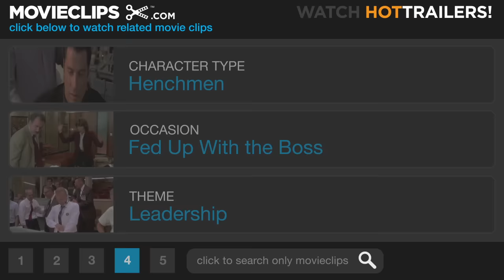Kill Bill: Vol. 1 (6/12) Movie CLIP - Tanaka Loses His Head (2003) HD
CLIP DESCRIPTION:
O-Ren Ishii (Lucy Liu) disciplines one of her headstrong bosses.

FILM DESCRIPTION:
Perhaps the most highly anticipated film of 2003, Kill Bill Vol. 1 marked the return of renowned filmmaker Quentin Tarantino after a six-year hiatus. Re-teaming the director with Uma Thurman for the first time since 1994's Pulp Fiction, the film was originally the first half of what was to be a three-hour-plus movie before being split into two films. Thurman stars as The Bride, one-fifth of a team of assassins called DiVAS. When The Bride opts to leave the outfit for a life of marital bliss, it doesn't sit well with her boss, Bill (David Carradine), so he has her former cohorts, played by Lucy Liu, Vivica A. Fox, Daryl Hannah, and Michael Madsen, show up at the nuptials, leaving behind a blood bath. Miraculously, The Bride survives a bullet to the head and, four years later, she sets out for revenge against her four assassins and their employer. The story is concluded in Kill Bill Vol. 2, released six months later.

CREDITS:
TM & © Miramax Films (2003)
Cast: Lucy Liu, Julie Dreyfus, Chiaki Kuriyama
Director: Quentin Tarantino
Producers: Lawrence Bender, Mitsuhisa Ishikawa, Koko Maeda, Katsuji Morishita, Dede Nickerson, Kwame Parker, Erica Steinberg, E. Bennett Walsh, Bob Weinstein, Harvey Weinstein
Screenwriters: Quentin Tarantino, Uma Thurman